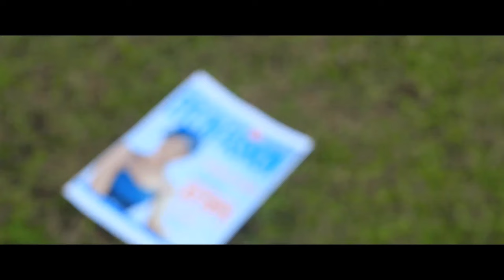The Beautiful Coquette - A Kenyan abstract film by Jennifer Gatero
This is an abstract film about a beautiful seductress who uses her sex appeal to lure all the men she comes across...

Starring Graicy Njeri, Karanja Ng'endo, David Sanole, Leon Karani and David Karanja
Colorist Emmanuel Otieno
Musical Voice performed by: Jennifer Gatero
Music score: Machinima Sound
Written and directed by Jennifer Gatero